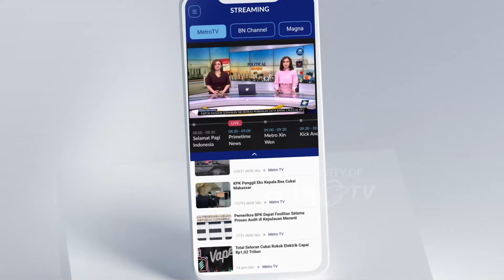Jersey Baru Indonesia, Warna Didominasi Merah Putih [Newsline Trending Topic]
MetroTV, Sebentar lagi, event akbar olahraga, Olimpiade akan digelar di Paris, Perancis pada 26 Juli 2024-11 Agustus 2024.